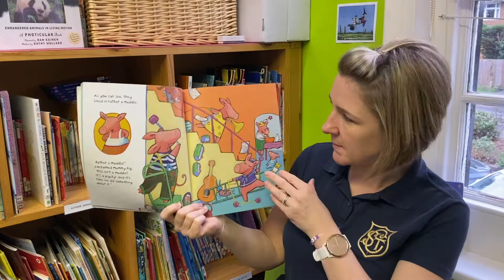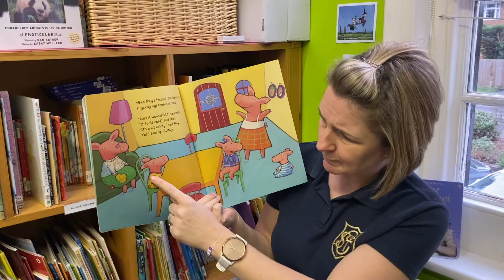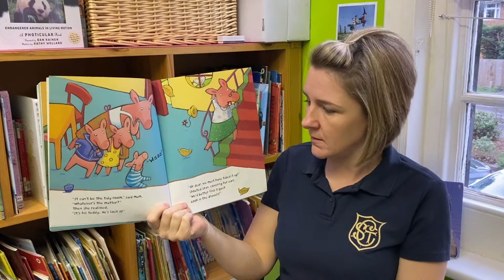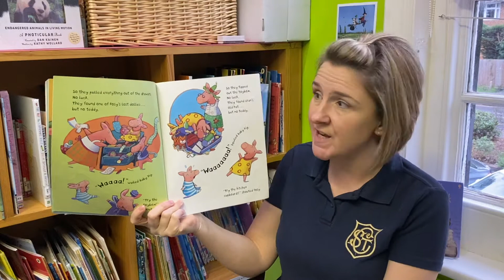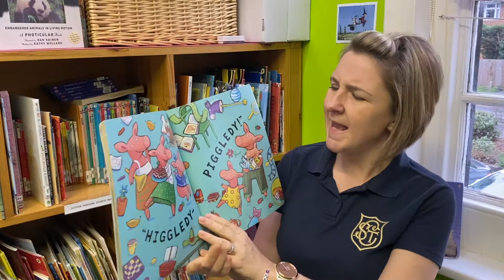The Higgledy Piggelty Pigs